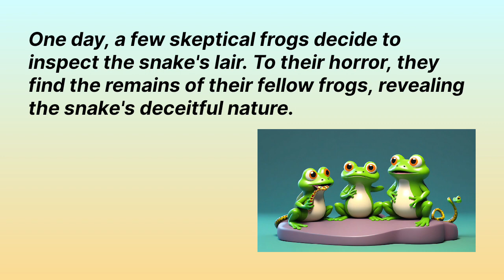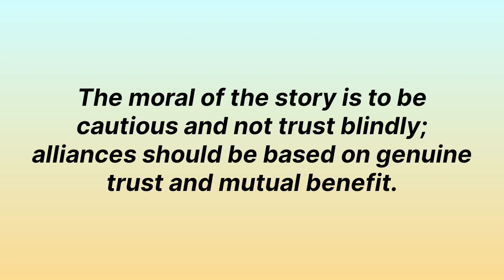What Happened to the frogs and the Black Snake ? @LearnWithStories13| moral stories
What Happened to the frogs and the Black Snake ? ‎@Ethicalstories13  | moral stories